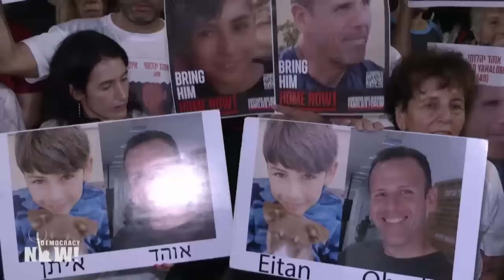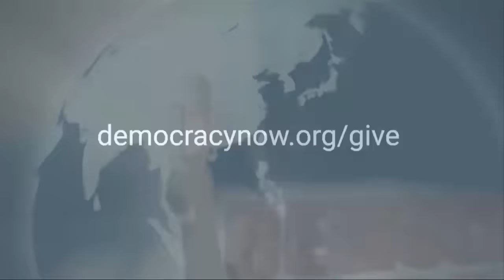Peter Beinart: Israel Will Only Be Secure & Safe If Palestinians Are Given Freedom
Peter Beinart, editor-at-large of _Jewish Currents_, discusses proposals for a prisoner swap with Hamas, the ongoing cycle of Palestinian oppression and resistance, censorship of pro-Palestine advocacy in the United States, what he calls a "generational struggle" among American Jews over Zionism, and more on Israel's current assault of Gaza.